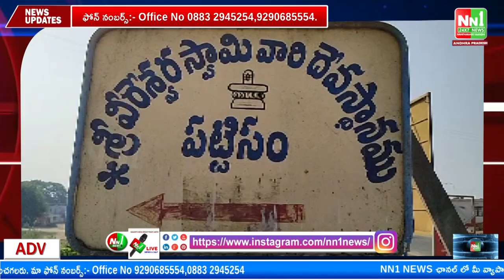పట్టిసీమ : మహాశివరాత్రి ఉత్సవాల మూడవ సమీక్షా సమావేశం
"nn1news live"
"nn1news luve"
"nn1news"
"nn1news live"

NN1 NEWS#
NN1 News#
nn1news live#
nn1news breaking news today#
nn1news Breaking#
nn1news Youtube on live#
nn1news Sucribe#